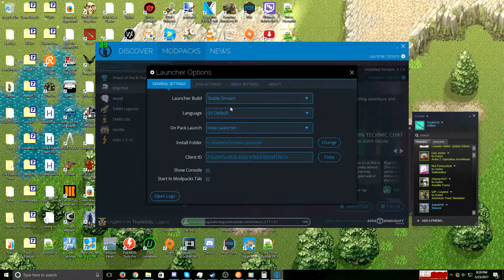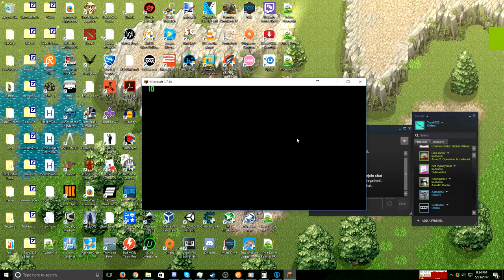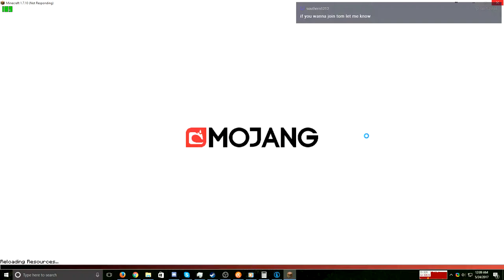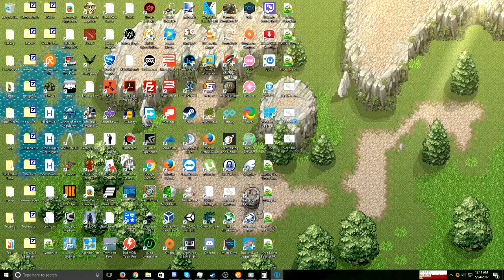ToysLand Minecraft Blightfall With HuntingTiger1004 as host, Rec Ver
Computer Specs
Intel(R) Core(TM) i7-5820K CPU @ 4.10GHz
NVIDIA MSI GeForce GTX 1060 6Gb
16 GB DDR4 2300Mhz
Microsoft Windows 10 (build 10586), 64-bit
9TB Hard Drives
250GB SSD Kingston